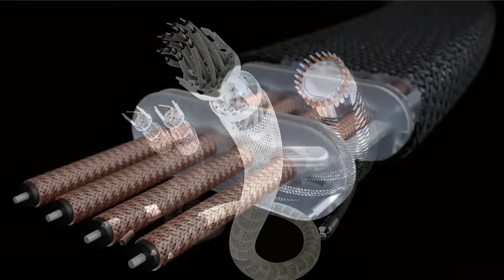Greatest Voices From In-akustik - Audiophile Music HIFI Test